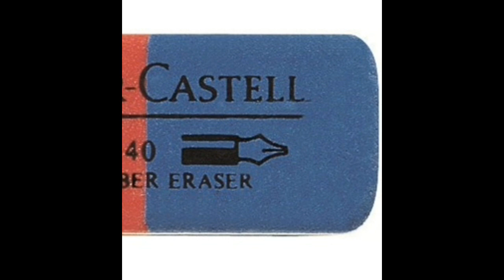¿SABIAS QUE? EL LADO AZUL DEL BORRADOR (goma) NO ERA PARA BORRAR LA TINTA